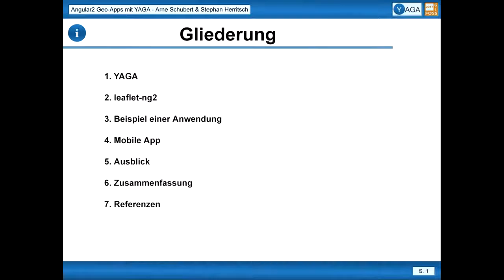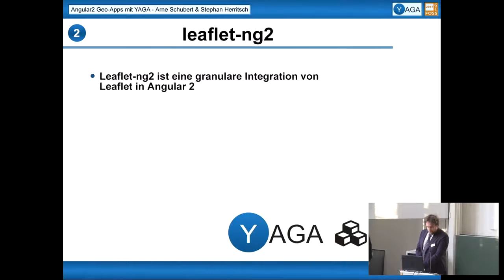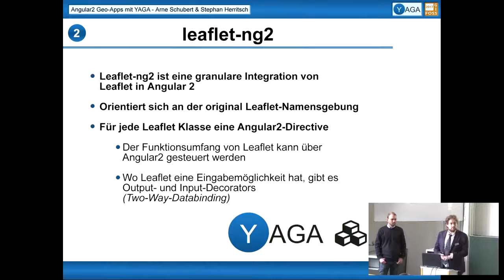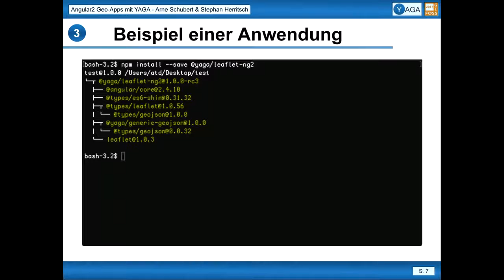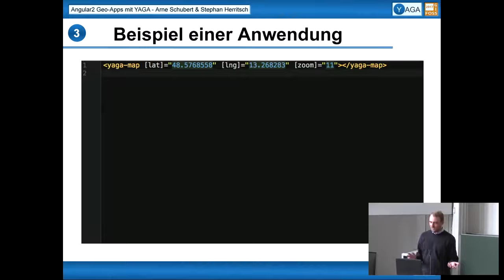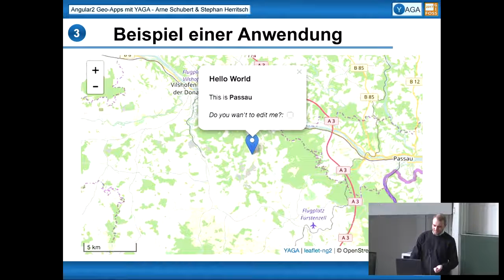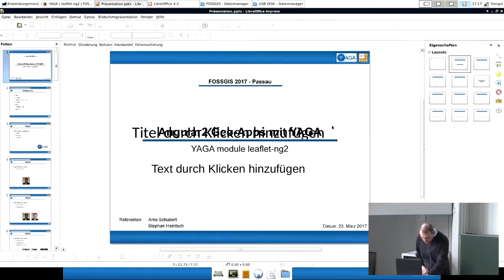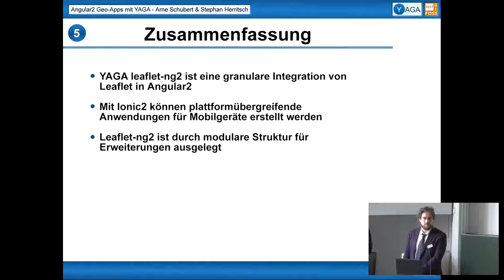2017 Angular 2 Geo Apps mit YAGA